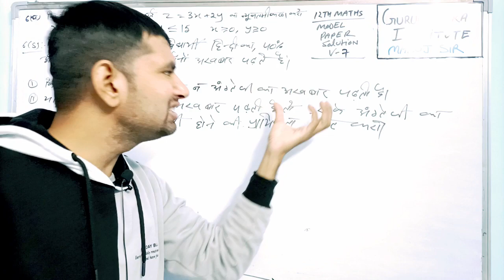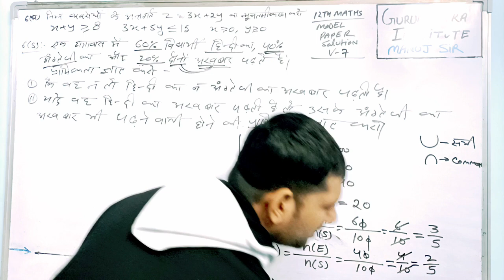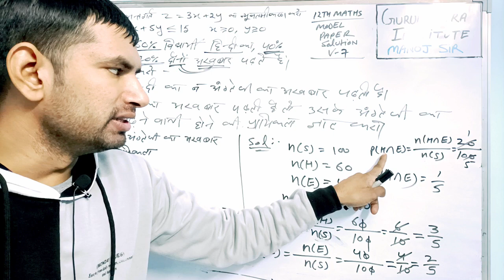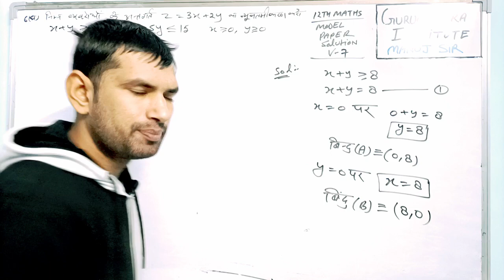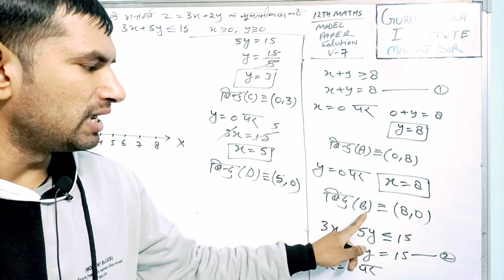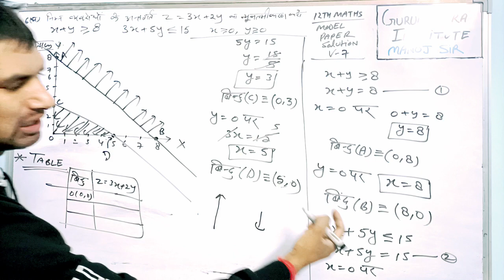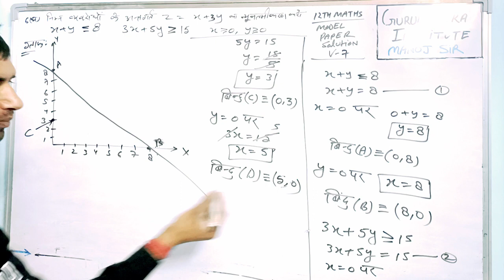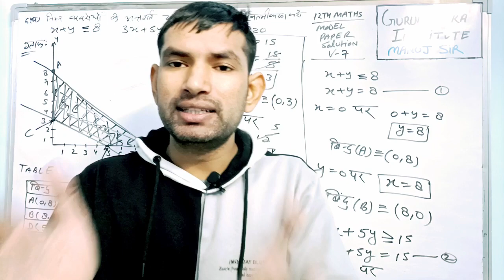12 maths Sample Paper For 2023 |बोर्ड परीक्षा 2023 में ऐसा ही पेपर आएगा |maths Paper 2023 solution